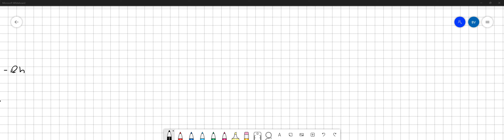Write down the corresponding amino acids sequence for each mRNA sequence Use the codon chart in you…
Write down the corresponding amino acids sequence for each mRNA sequence Use the codon chart in your book: (For A and B) TAC CTA GCG CAC ATG TAG GTG GGC AAA GTT mRNA sequence: AMINO ACIDS:

TheCentralDogma:UnderstandingGeneExpression